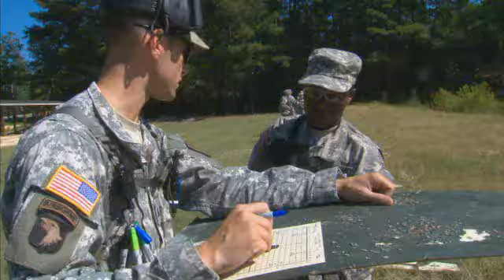Making the Difference: Drill Sergeant of the Year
Sgt. 1st Class Timothy Sarvis (2010 Drill Sergeant of the Year - Active Duty) and Staff Sgt. Melissa Solomon (2010 Drill Sergeant of the Year - Reserve Component) talk about what it means to be a drill sergeant, the opportunities they've had as the 2010 DSOYs and what competitors of the 2011 Drill Sergeant of the Year Competition can expect.